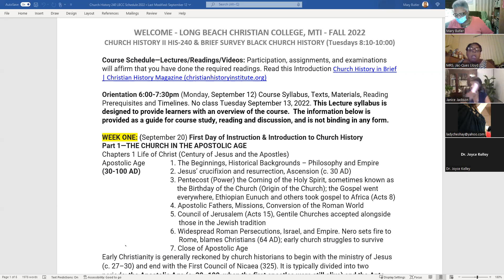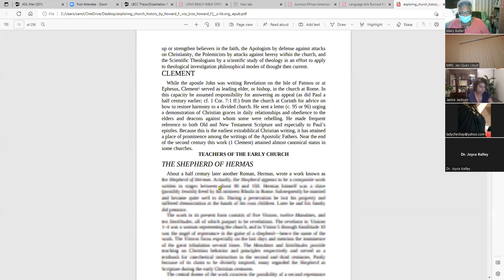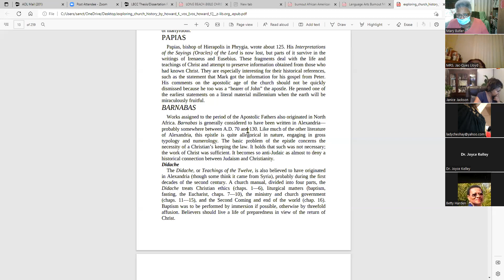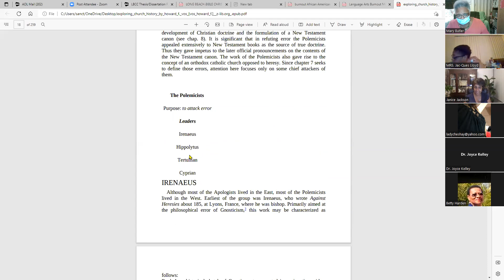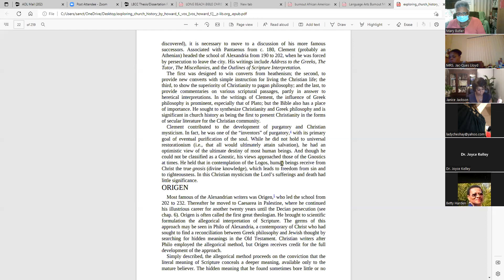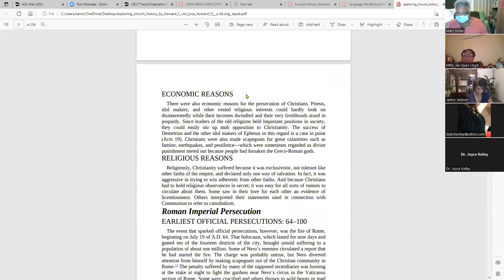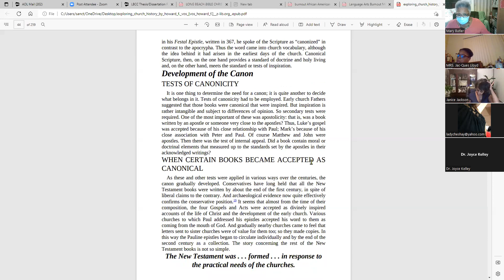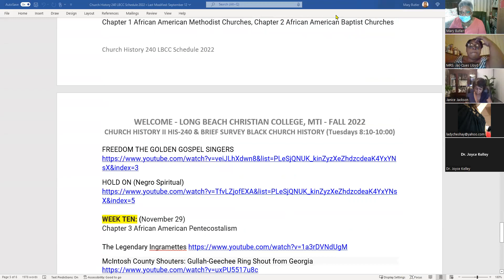Church History Lecture Class September 27, 2022